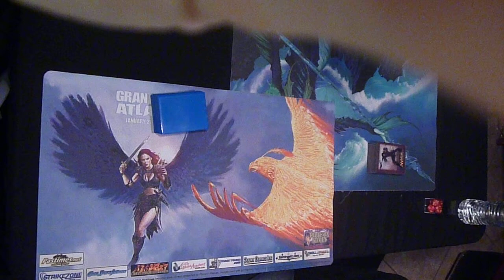MTG Battle Dub vs LowFlyingGoose Card Gameplay Review 4 Magic the Gathering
Dub vs Lowflyinggoose are at it again. Dub is trying to improve newly created decks in which are appearently not enough for the goose. We are growing an online community and are revealing our most precious secrets and strats. We want you to know that we are still under construction atm, but there is much to keep you busy at our Forums board and blogs. In google or yahoo search Dubs Treasure blogs or Dubs forum board. To follow to our web stores and info read below:

Here we are fellow gents and all internet go'ers out there. Here we are fellow gents and all internet go'ers out there. :)   As you can see this is one of my many MTG: Magic the Gathering unboxing, dueling, or deck build video gaming reviews. Below is a generalized template I am now starting to use to guide you peeps and folks through all my crazy info that is now becoming a multi-diversified universe of awesomeness:
Please note: there are many more vids at our channel, but the review-able content for you, generated by the players who helped to develop the strats, is exclusive only to Dub's Treasure Store.

there is a slight error message on this site now as I moved it because that is my old site as of now, and my new bad-ass website is

This is Dub's Treasure Store's real attempt at bringing on topic solutions to today's challenging strategy games. I will try to stay on topic this time with generalized ideas and concepts to introduce the globalizing force of the nwo politics.

Yes that's right the Dub's Treasure Store Vlog Show is now syndicated. Our broadcast is coming right out of my personal experiences. These are the topical things that brought me here. I have been putting all this together for you guys and the followers now for a long time. Along with all my gaming video blogs, I also syndicate my Anthropology studies, all my pets (especially all about my pups from my sister company that I created ), antiques, and collectibles, and all TCG card gaming videos are now apart of my syndicated radio and video broadcast!  Today is the first day I stop putting it all off and the overwhelming evidence of information I am despertaly trying to bring you guys. Also if I just get 50 views on todays SC2 videos or even +5 Likes on any of today's broadcasr: Hellracer has agreed to show you guys in detail how he does his DT build, and I will reveal my RR roach rushing build. CHEERS and enjoy!

Thanks to all our followers, comments, and suggestions. Follow our links to stay up-to-date with my informative campaign.

Squidoo Us! in a major search engine

Steps to Puppy Adoption at dubstreasure.info or dubstreasurestore.com

eBay Blog

My eBay World

And some; just a few to get you started down a rabbit hole: crazy controversial info wars video feeds including a simple start into the adventours mind of mine I suggest start here Chemtrailing Controversy @

Thanks once again to all my lovely followers and supports, you really mean a lot to us, and GODBLESS ~ Peace out ~ David a.k.a. Dub on behalf of Dub's Treasure Store.com